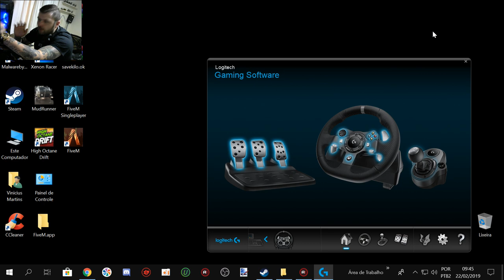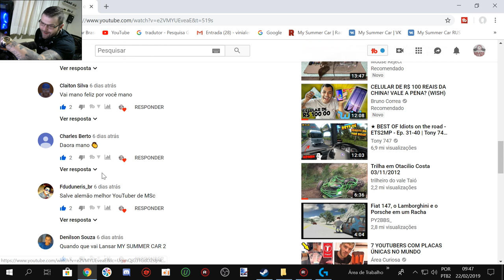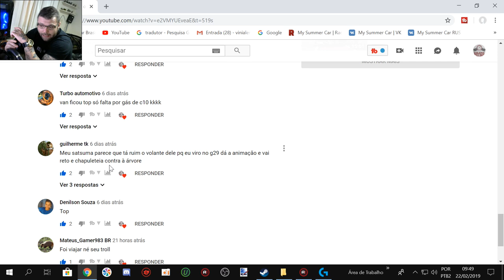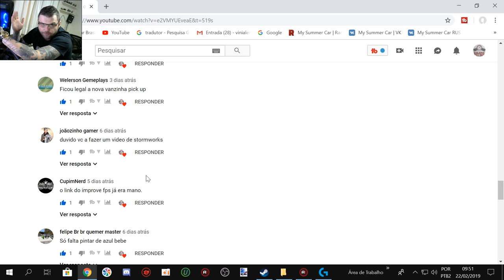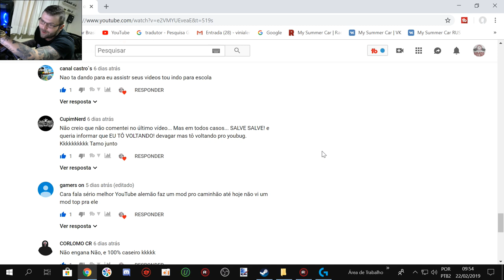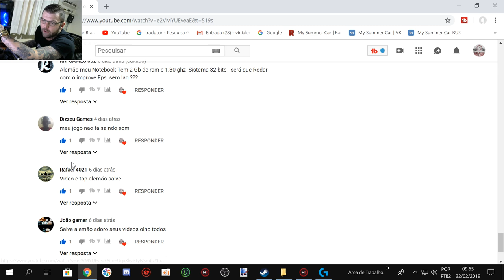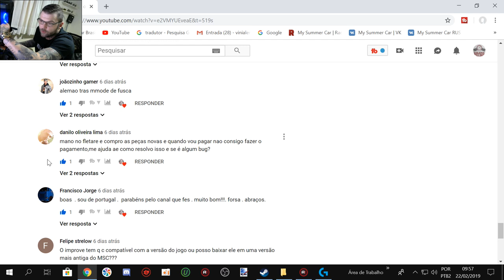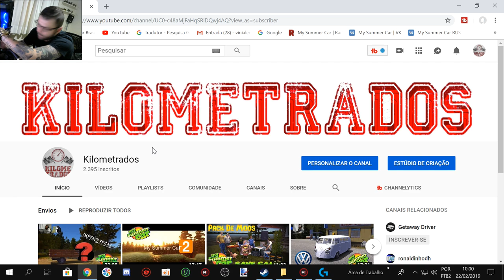My Summer Car - NOVO TURBO (novidades) motivo de não postar videos na semana! EU FUI GAMERS!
Meu instagram @vinialemaoo (não respondo mensagens por la)

EQUIPE KILOMETRADOS

Canal Erickgamerex Kilometrados aqui vc encontra nossos mods criados pela equipe Kilometrados

➨ OS INSANOS

CANAIS PARCEIROS